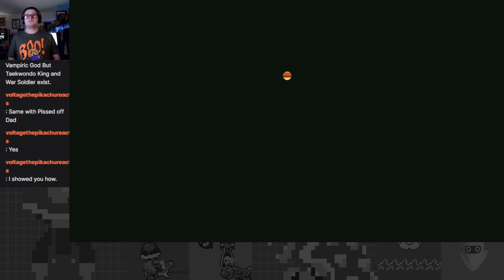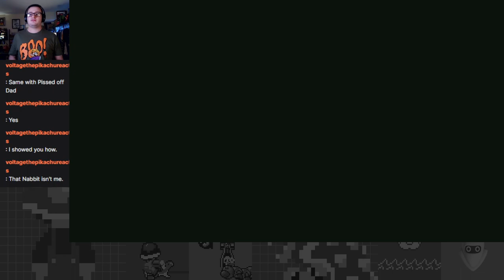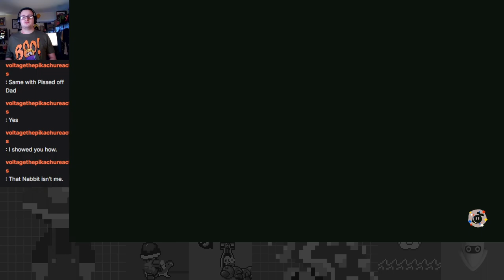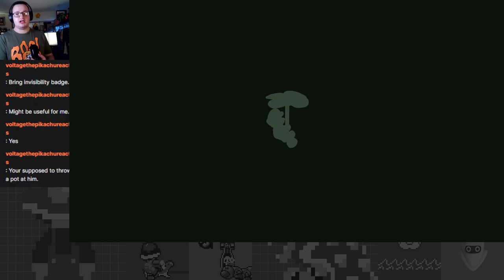So Many Secrets in Sunbaked Desert! - Super Mario Bros. Wonder Part 6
I finish up and explore more of Sunbaked Desert on this stream! This world is somewhat trickier!